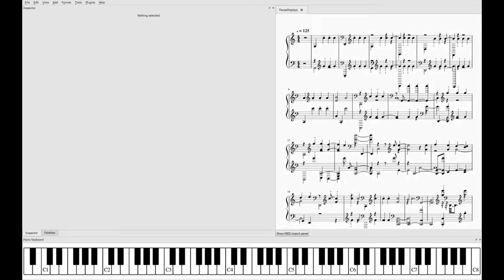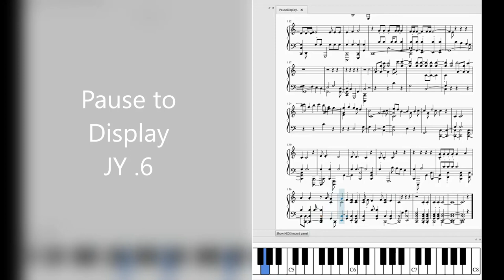Pause to Display .6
Had meant to make this a silent improv but didn't remember until the last third - need to remember to vary the dynamics more.

MuseScore 3
Microsoft Photos